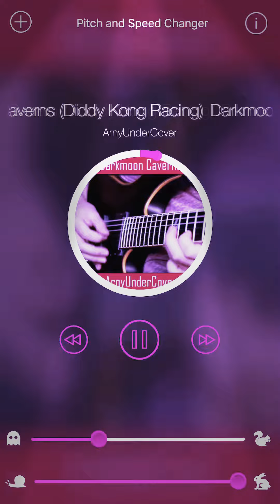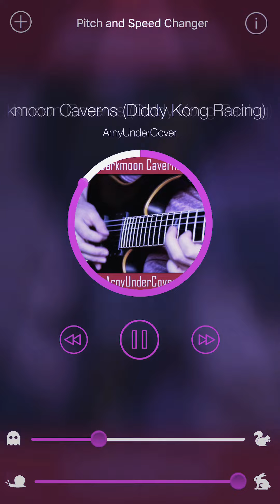Darkmoon Caverns ✨ Diddy Kong Racing - Arny Under Cover || Sped up & Pitch Lowered || Time Pitch App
Diddy Kong Racing is a racing video game developed and published by Rare for the Nintendo 64. It was released on 21 November 1997 in Japan and Europe and 24 November 1997 in North America. The game is set in "Timber's Island" and revolves around Diddy Kong and his friends' attempt to defeat the intergalactic pig-wizard antagonist, Wizpig, through winning a series of races. The player can take control of any of the featured characters throughout the game. Diddy Kong Racing features five worlds with four racetracks each, and the ability to drive a car, hovercraft, or pilot an aeroplane.